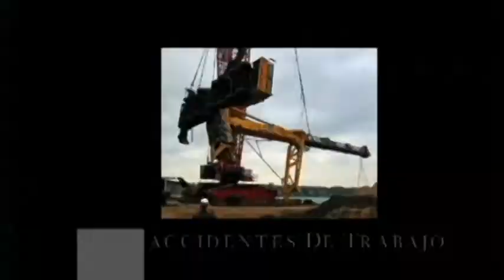Fitu Con Honduras